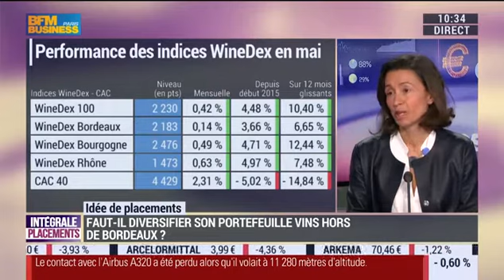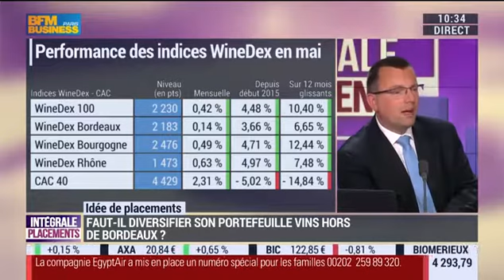Placements vin : constituer son portefeuille vins hors Bordeaux & Bourgogne (BFM Business 19/5/16)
Longtemps considérés comme des placements remarquables en matière de vins, le Bordeaux et la Bourgogne continuent d'offrir des rendements satisfaisants. Toutefois, il est intéressant d'investir dans d'autres vignobles. Sur lesquels faut-il miser ? Quelle devrait être la part de ces types de vins dans un portefeuille ? - Avec : Angélique de Lencquesaing, directrice générale déléguée d'iDealwine.com. - Intégrale Placements, du jeudi 19 mai 2016, présenté par Cédric Decoeur, sur BFM Business.